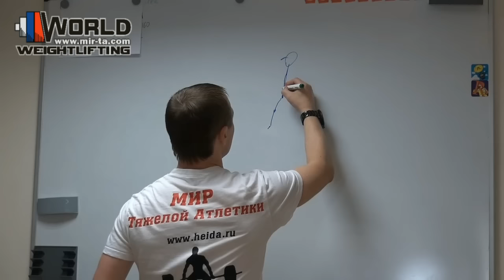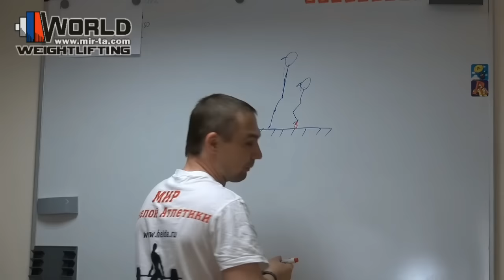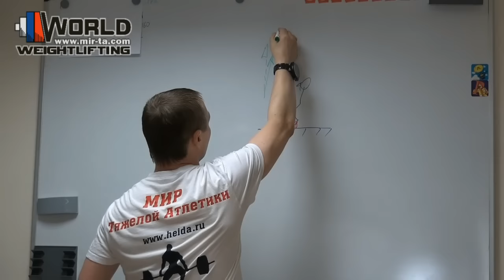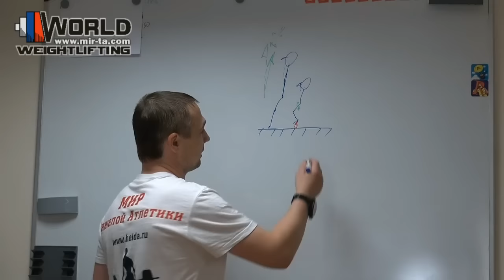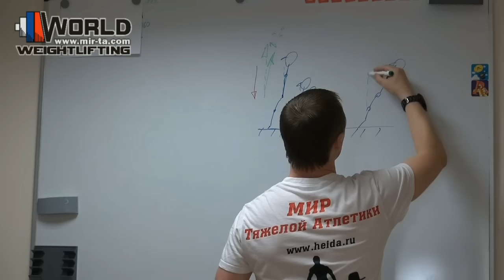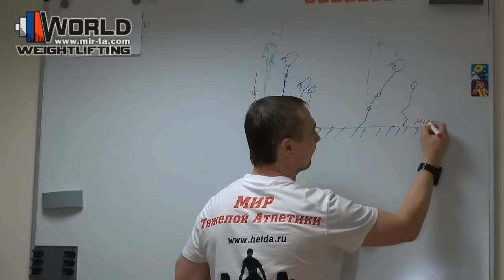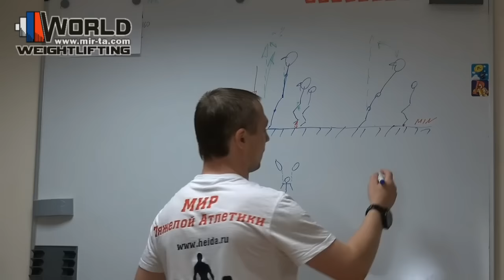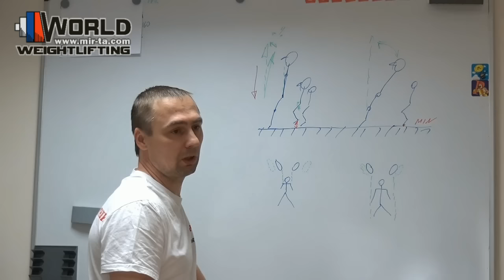Тяжёлая Атлетика/ Российская или Китайская техника? Биомеханика движения